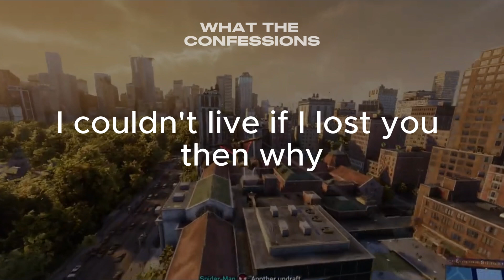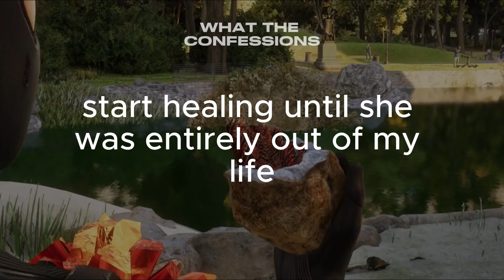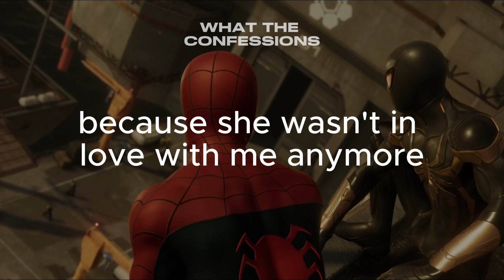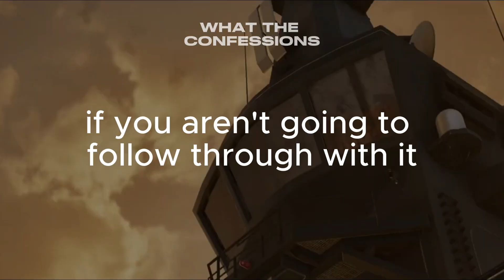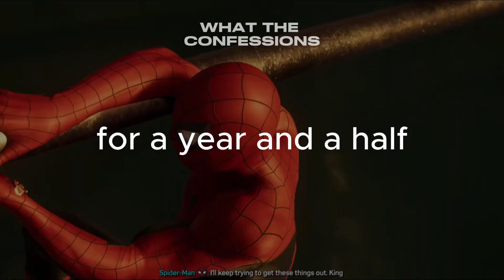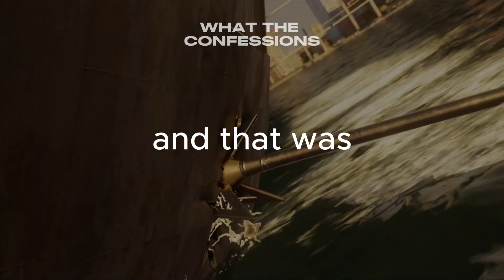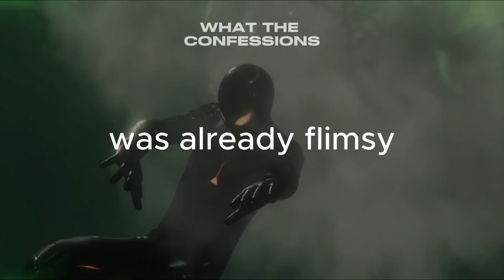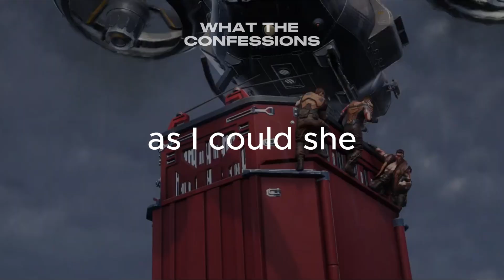What's The Worst Excuse For CHEATING That You Have Heard Or Used? | REDDIT STORIES